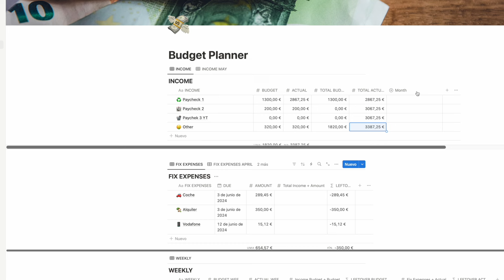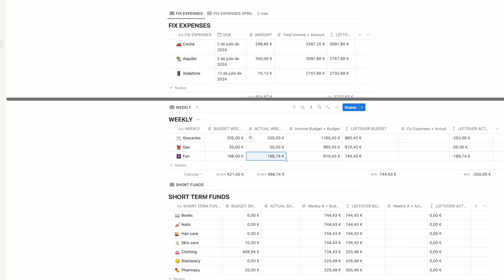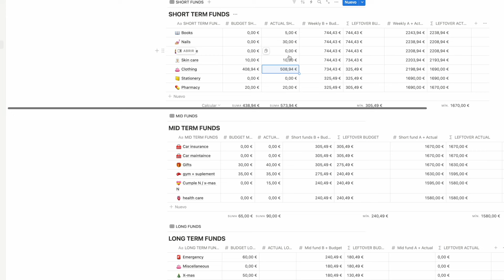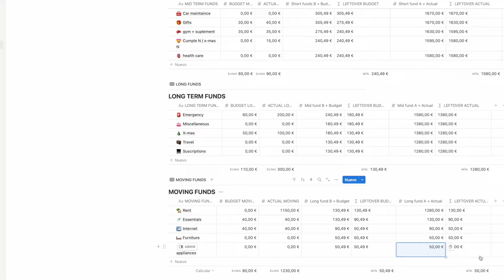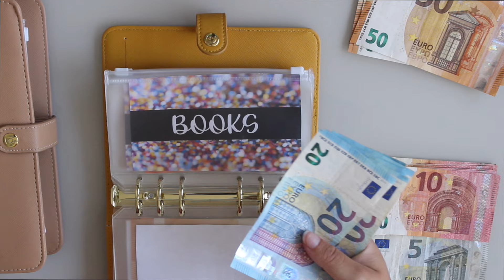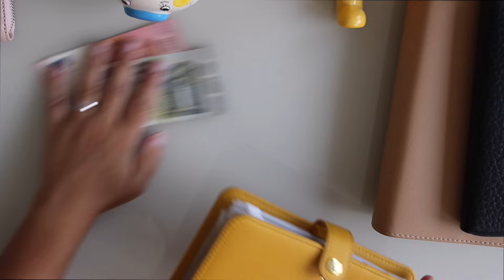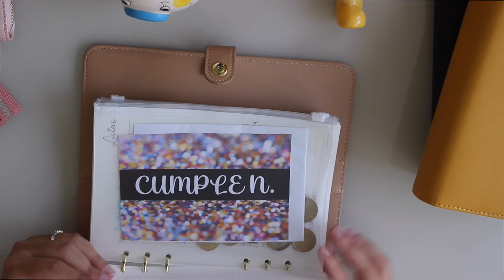PRESUPUESTO de JULIO + RELLENO DE SOBRES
♡¡ÁBREME!♡